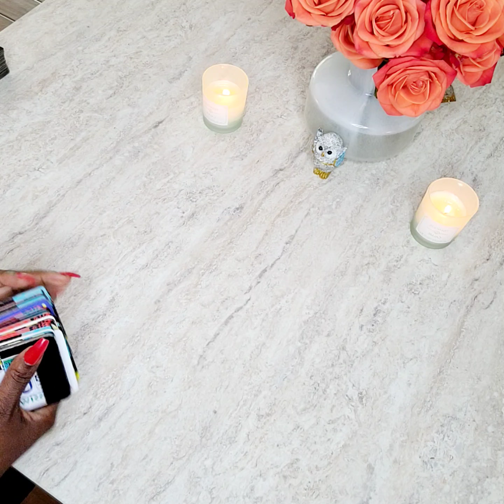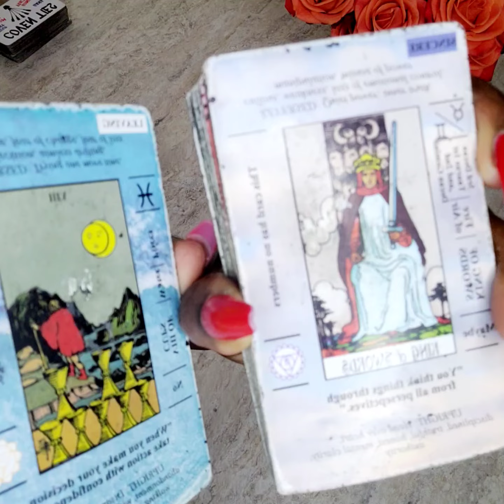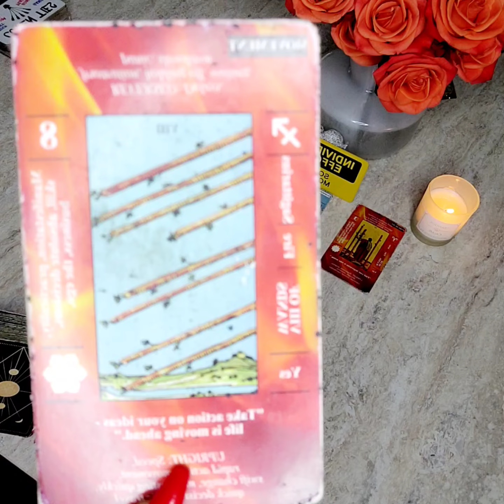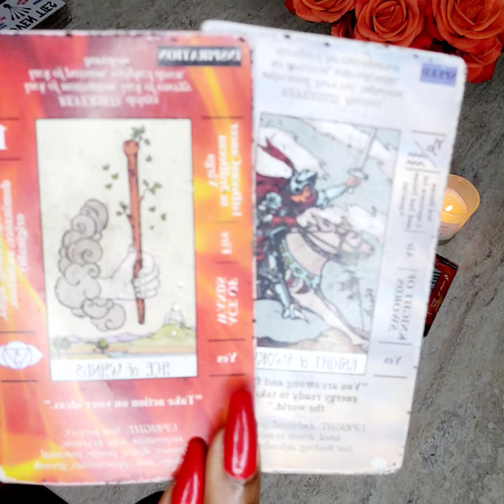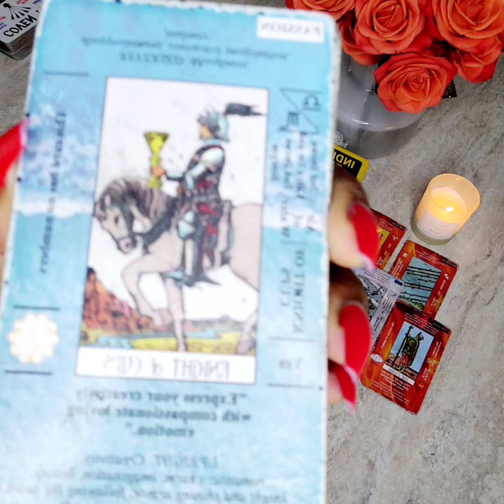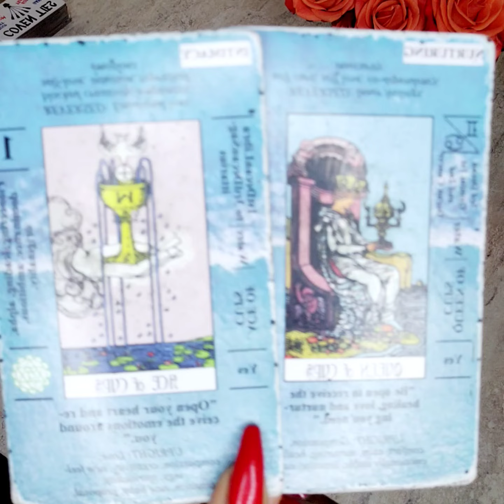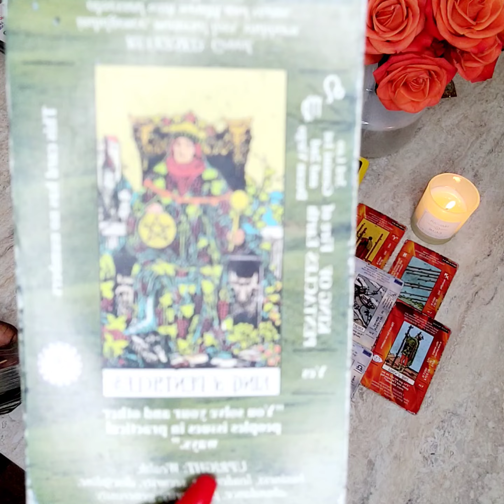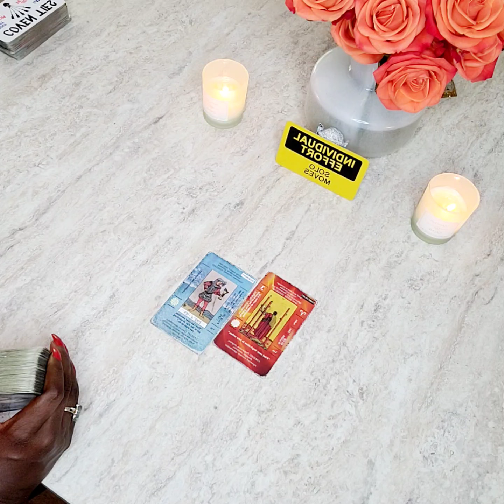LOVE IS IN THEE AIR & THE DOOR IS CLOSED ON ALL FALSE OFFERS 🤌🏽👀🤞🏽💔🥲🤲🏽